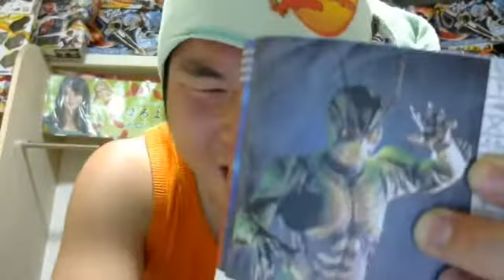akb48松井珠理奈推しイケメン仮面ライダー君仮面ライダーシン